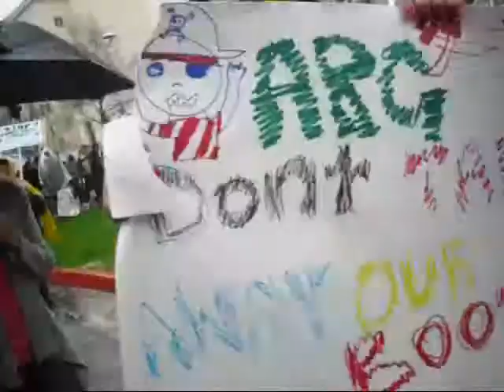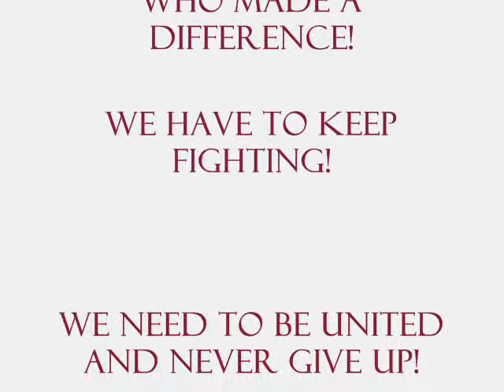March in March!!!